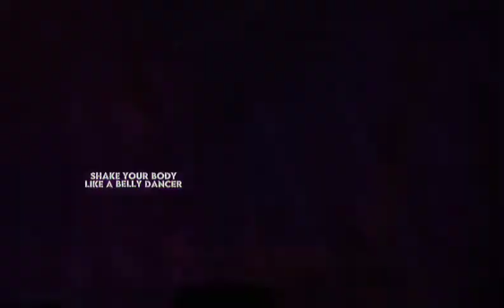Get well soon Lisa. The best female kpop Dancer ❤️| Blackpink